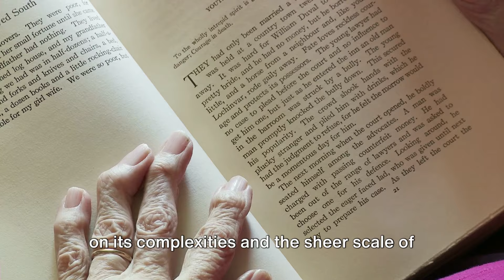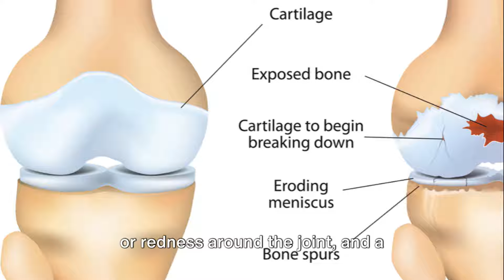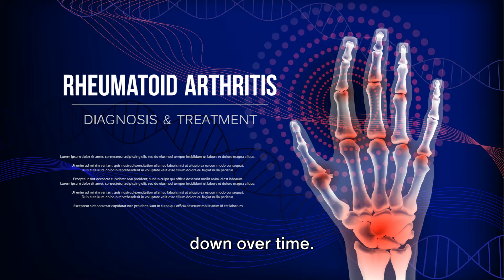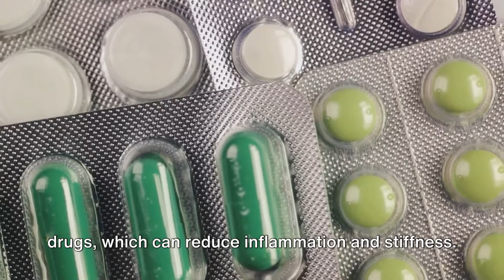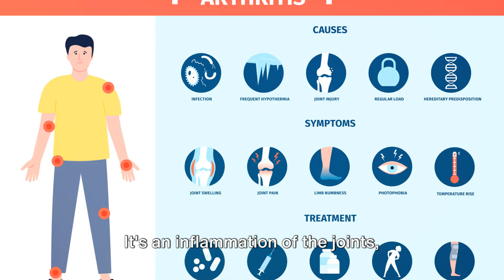Arthritis Unveiled Pain Relief and Beyond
Arthritis Unveiled: Pain Relief and Beyond" is a comprehensive exploration into managing and understanding arthritis. Join us in this informative video as we delve into the world of arthritis, uncovering practical tips for pain relief, lifestyle adjustments, and innovative treatments. Whether you're living with arthritis or caring for someone who is, this video offers valuable insights to help you navigate the challenges and find relief. Discover empowering strategies to enhance your quality of life and unlock a brighter, pain-free future. Don't miss out on this essential guide to arthritis management – watch now and take the first step towards reclaiming your vitality!

David